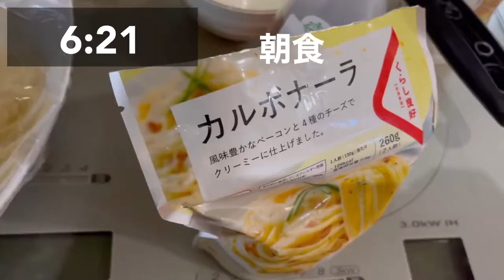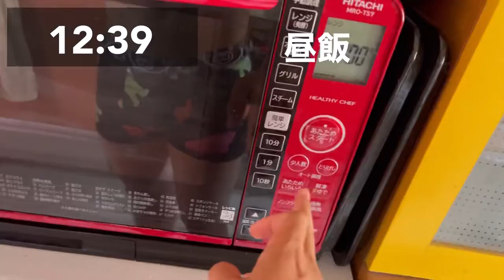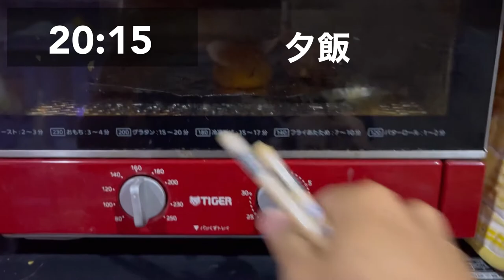テニスバカ大学生がテニスをしなかった一日【夏休み】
テニスしてっす